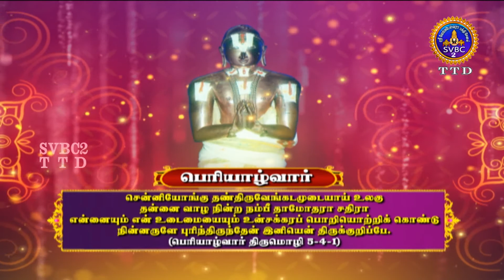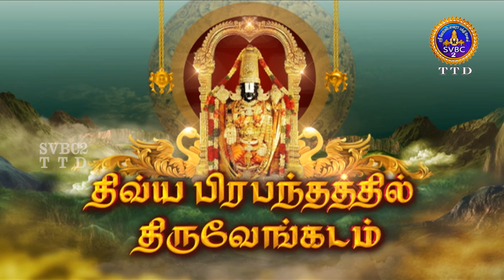DIVYA PRABANDATHIL TIRUVENGADAM || TAMIL || EP-91 || SVBC TTD TAMIL